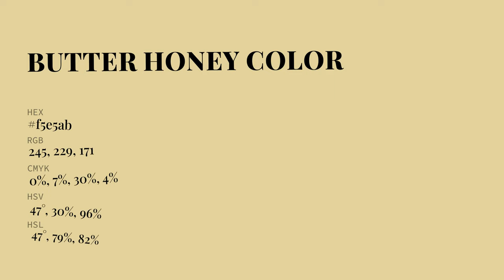Butter Honey color f5e5ab hex Cool Brown color f5e5ab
What color is Butter Honey ? f5e5ab hex, Cool Brown color f5e5ab

Hex f5e5ab Color Code is also known as Butter Honey color

Hex f5e5ab Color code in RGB color code model is created after adding 96.08% red color, 89.8% green color and 67.06% blue color.
Hex f5e5ab Color code in CMYK color (process color) code model is generated after subtraction of 0% cyan, 07% magenta, 3% yellow, 04% black.